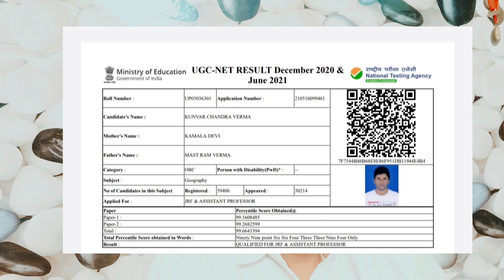।एग्जाम के दौरान क्या करे, क्या न करे।मैं पहली बार फेल क्यूं हुआ। प्रश्न सॉल्व करने का SMART तरीका।